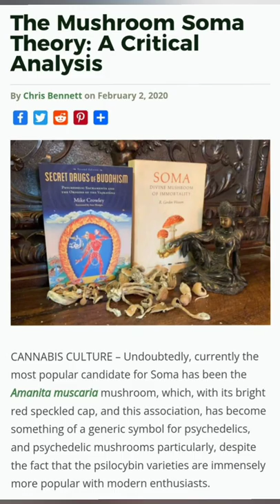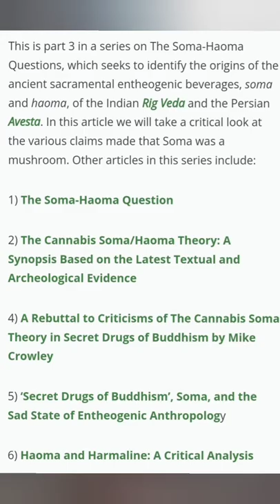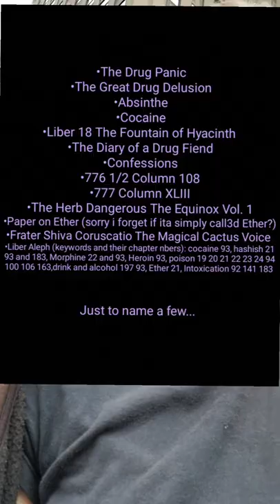Ep. 3: My Experience with Thelema and Drug "Addiction"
I take a walk through Times Sq. down to 23rd St. in Midtown Manhattan as I talk about some of my experience with them before and after Magick. I also share some knowledge of Crowleys experience with and writings about various illicit substances.

-Lexi Eve

The following is a list of some of my favorite writings of Aleister Crowley which pertain to drugs:

The Drug Panic
The Great Drug Delusion
Absinthe
Cocaine
Liber 18 The Fountain of Hyacinth
The Diary of a Drug Fiend
Confessions
776 1/2 Column 108
777 Column XLIII
The Herb Dangerous The Equinox Vol. 1
Paper of Ether
Frater Shiva Coruscatio The Magical Cactus Voice

Liber Aleph, Chapters:
93 cocaine, hashish 21 93 and 183, Morphine 22 and 93, Heroin 93, poison 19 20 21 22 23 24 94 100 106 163, drink and alcohol 197 93, Ether 21, Intoxication 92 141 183

I also recommend Pihkal by Alexander and Ann Shulgin